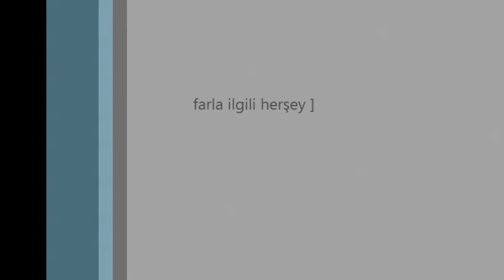Honda Cıvıc Angel Halka Ve Sinyal Çalışması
far yapımı mercek montajı şeytangöz